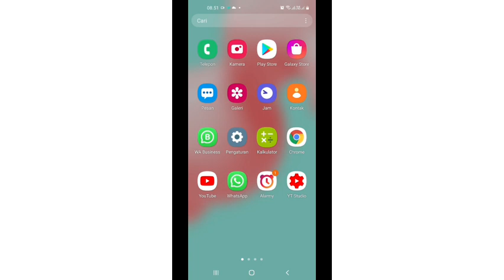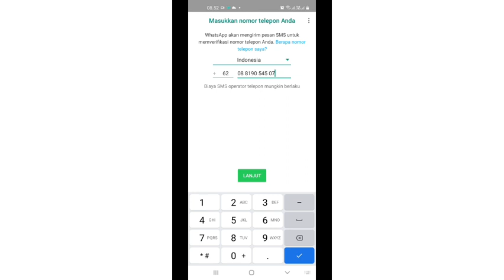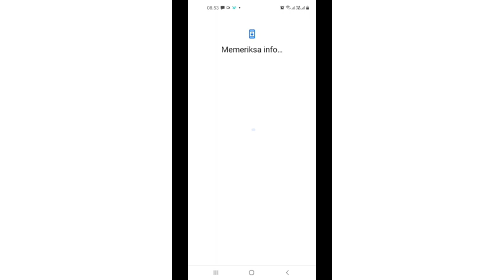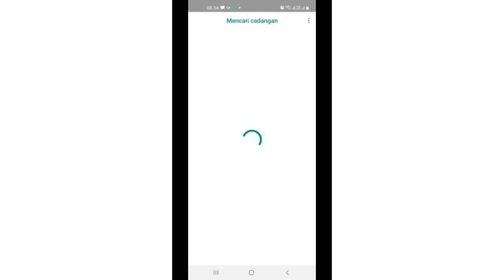cara mengembalikan chat whatsapp yang terhapus terbaru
hallo sahabat bagi sahabat yang lagi bingung cara mengembalikan chat atau pesan whatsapp yang sudah terlanjur terhapus tenang saja sahabat ada cara mudah untuk mengembalikan chat dari wa sahabat bisa kembali lagi cara mengembalikan chat whatsapp simak video saya cara mengembalikan chat whatsapp yang terhapus